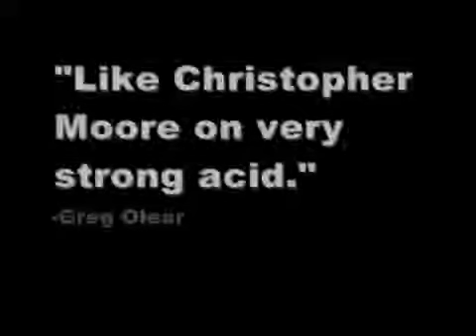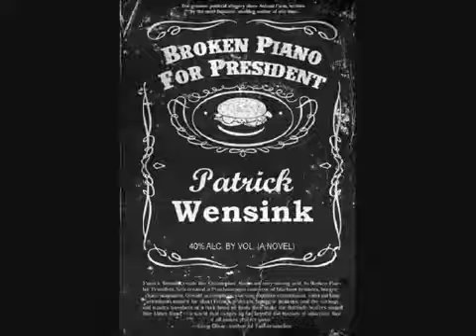Broken Piano for President - YouTube.flv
TNBBC Presents... Patrick Wensinks latest novel BROKEN PIANO FOR PRESIDENT. And if you are old enough to remember cassettes, you'll be tickled pink to hear that he is also releasing this as an audio book on cassette